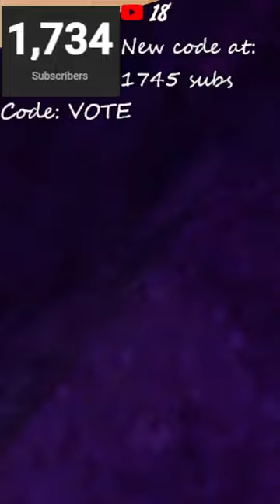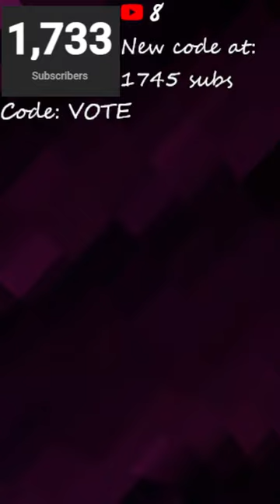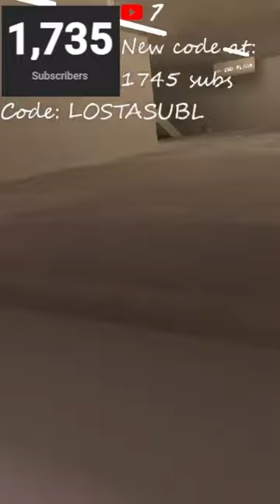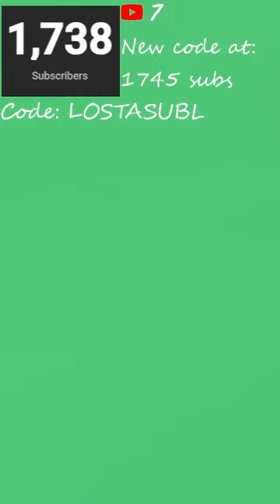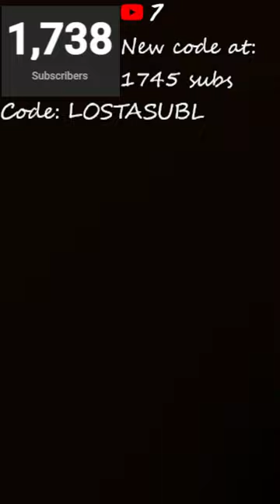Gorilla Tag, live with YOU! minigames, talent show, new update, & more!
im here :)